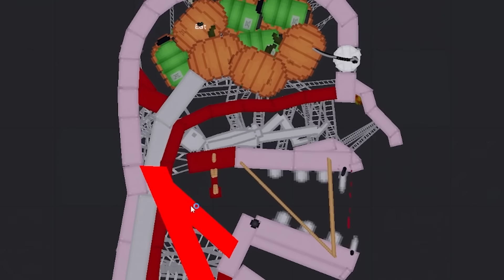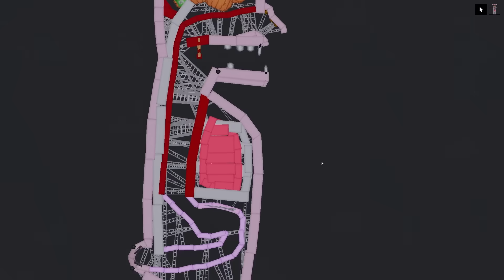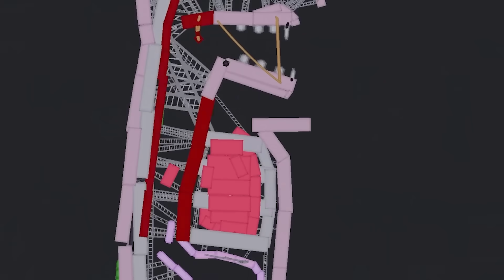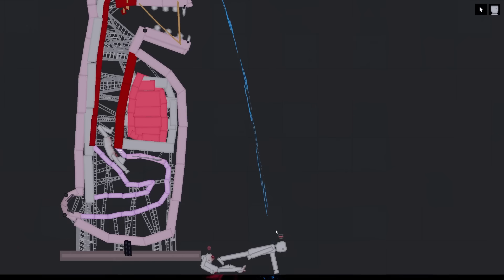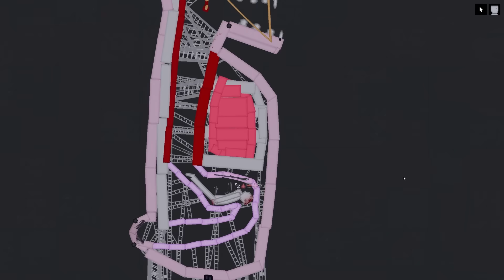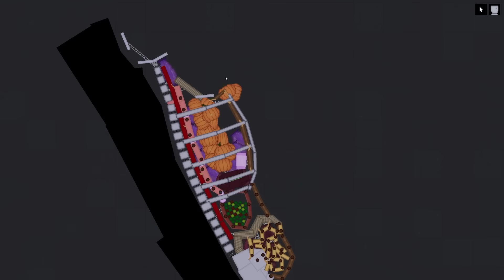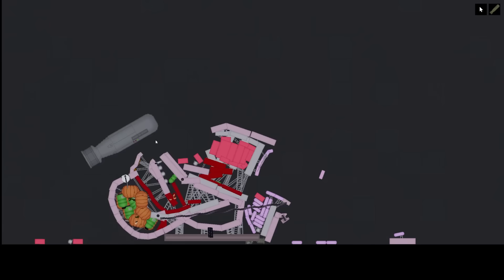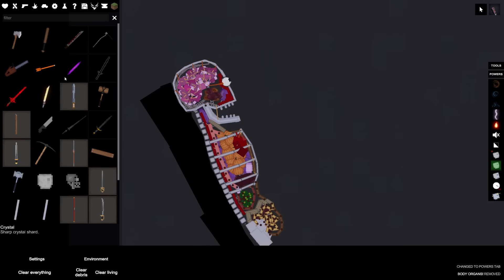Downloading Giant Humans in People Playground..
He big big.